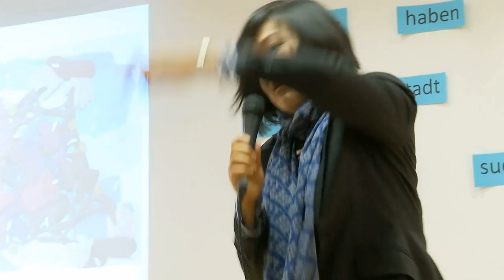Migrant Churches in Hamburg - Welcome to church!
Featuring:
International Gospel Service, Hamburg
PERKI Indonesian Christian Church, Hamburg
Korean Protestant Church in Hamburg
St Maria & St Shmuni Syrian Orthodox Church of Antioch, Hamburg
Evangelical Lutheran Church in Northern Germany

camera, editing & production: Peter Williams

Copyrights: 2013 World Council of Churches